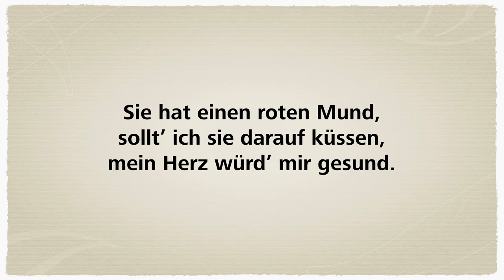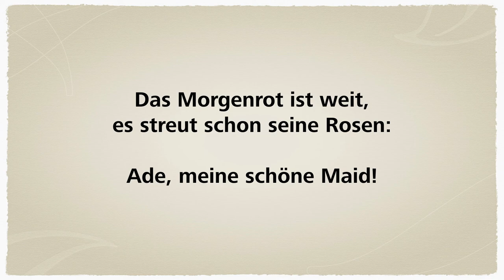Volkslieder zum Mitsingen | Wie schön blüht uns der Maien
Text:

1.
Wie schön blüht uns der Maien,
der Sommer fährt dahin.
Mir ist ein schön’ Jungfräulein
gefallen in meinen Sinn.
Bei ihr ja wär’ mir wohl,
wann ich nur an sie denke,
mein Herz ist freudevoll.

2.
Bei ihr, da wär’ ich gerne,
bei ihr, da wär’ mir’s wohl;
sie ist mein Morgensterne,
strahlt mir ins Herz so voll.
Sie hat einen roten Mund,
sollt’ ich sie darauf küssen,
mein Herz würd’ mir gesund!

3.
Wollt’ Gott, ich fänd’ im Garten
drei Rosen auf einem Zweig,
ich wollte auf sie warten,
ein Zeichen wär’ mir’s gleich.
Das Morgenrot ist weit,
es streut schon seine Rosen:
ade, meine schöne Maid!